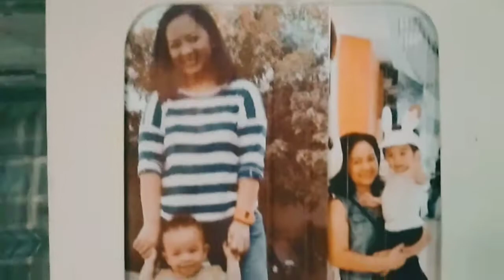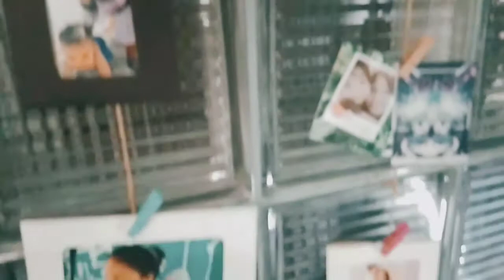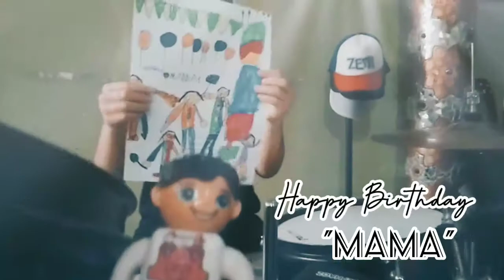Mom - MEGHAN TRAINOR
Hi guys!

Here's my drum cover Mom - MEGHAN TRAINOR